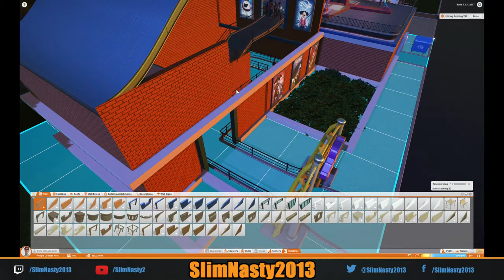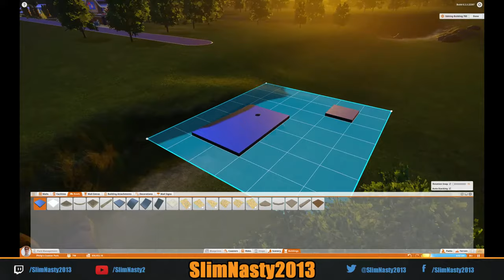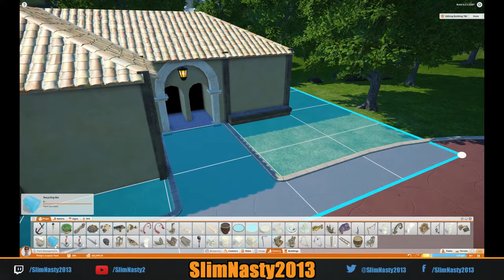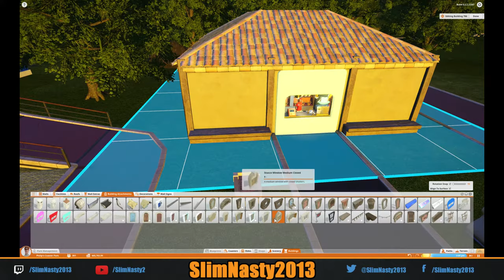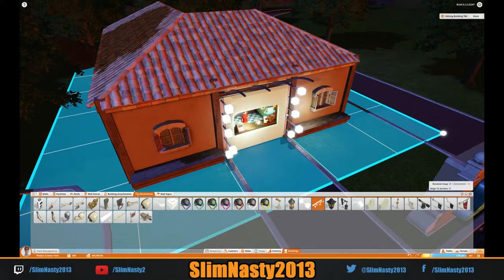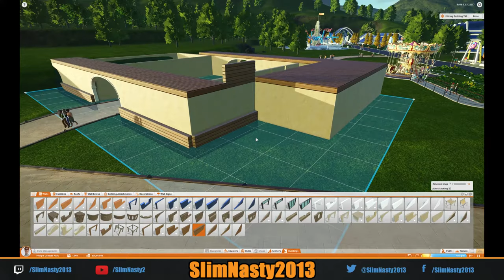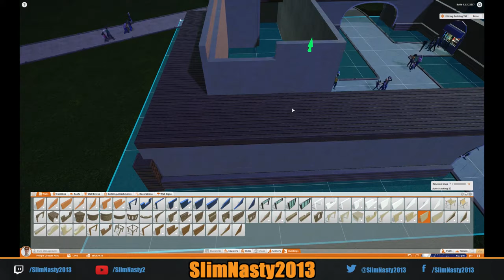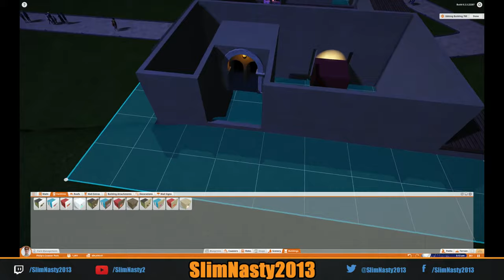Let's Play Planet Coaster - Episode 4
In this video we continue detailing KickFlip and it's building. We then start our Lake Construction for the future. We also build a Hat Shop and Toilet beside Kickflip add in the NEW Venetian Carousel Ride and start building a new eatery building.